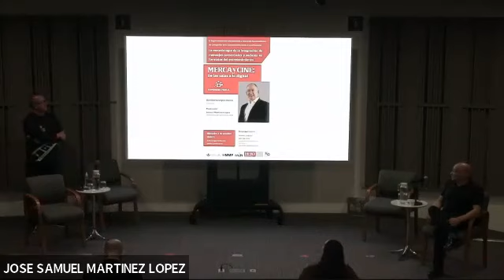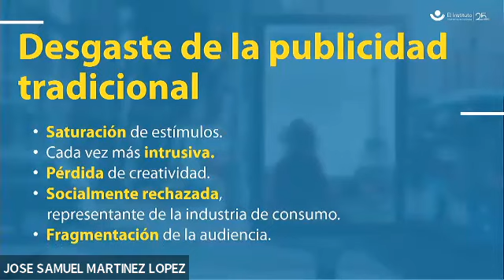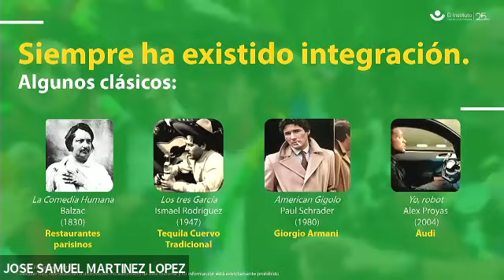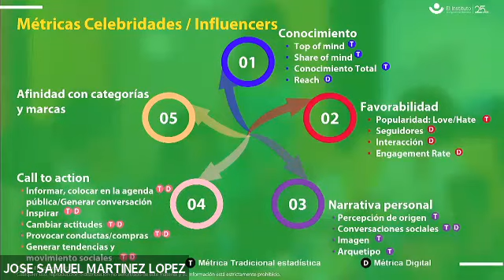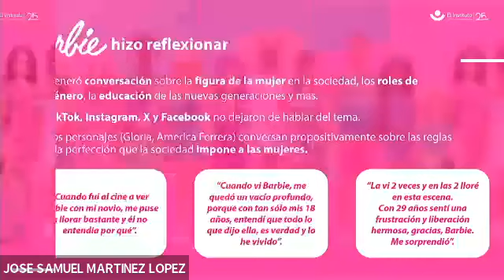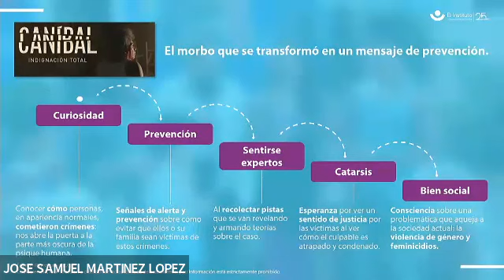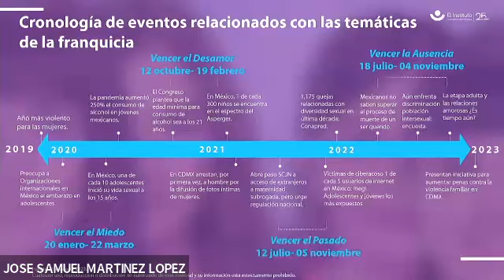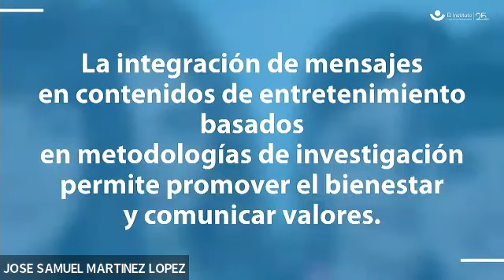2023 oct 4: Conferencia de HERIBERTO LÓPEZ sobre "Metodologías de Integración de ENTRETENIMIENTO".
2023 oct 4: Conferencia de HERIBERTO LÓPEZ sobre "Metodologías de Integración de TEMAS SOCIALES en productos audiovisuuales de ENTRETENIMIENTO".